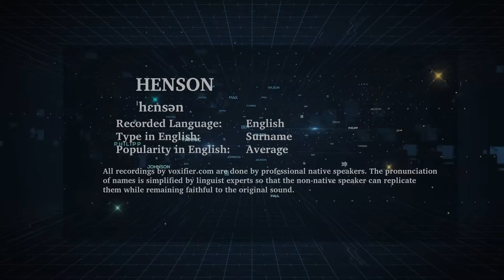How to Pronunce Henson in English - Voxifier.com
This is the English pronunciation, popularity, and phonetics recording of the surname Henson. The same name may exist in other languages with different pronunciations.